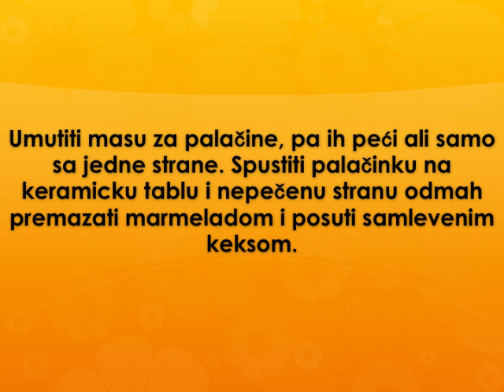Krem torta od palacinki Recept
recept za krem tortu od palacinki